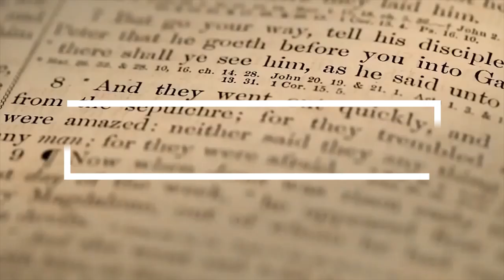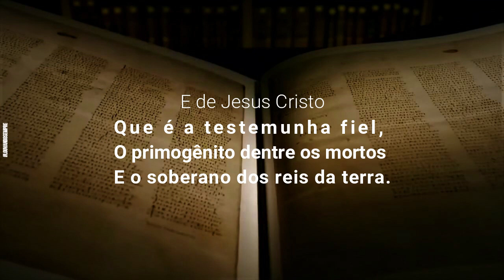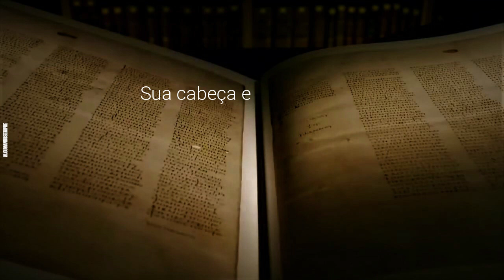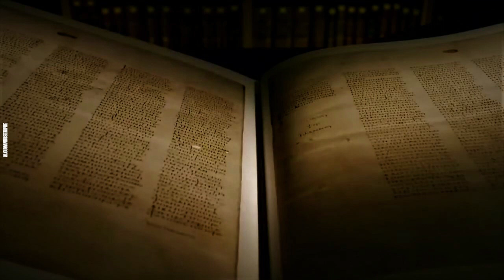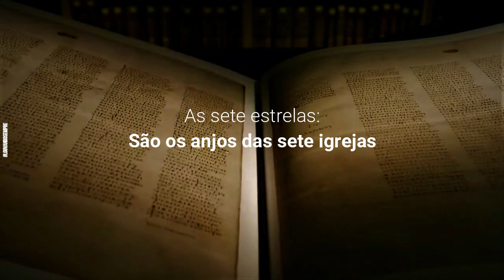LEITURA DO APOCALIPSE - Capítulo 1